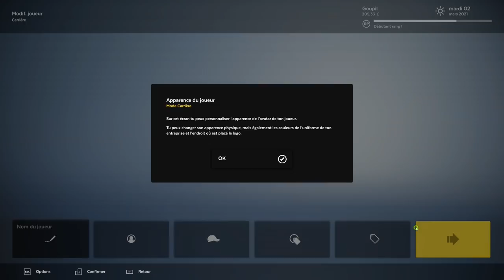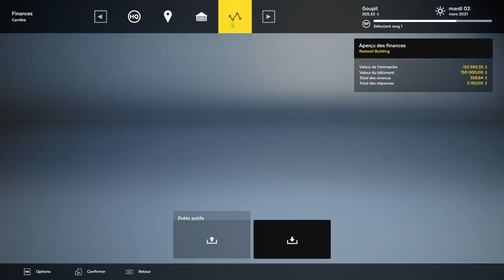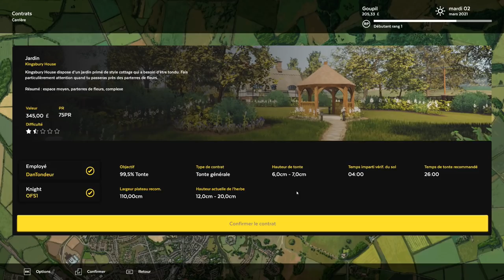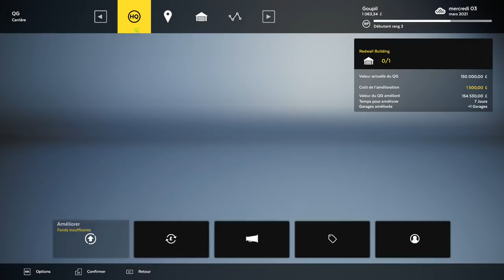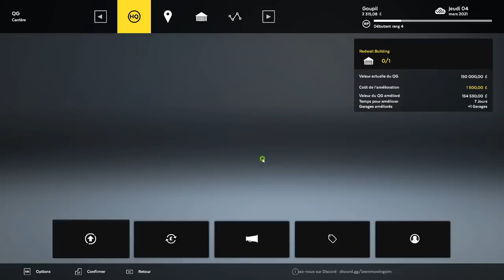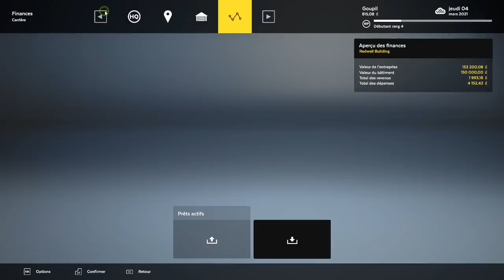Lawn Mowing Simulator [FR] Faites des millions en tondant le gazon! Le rêve est la!